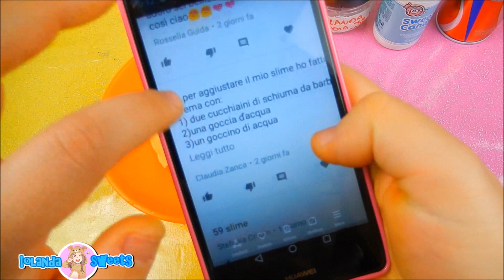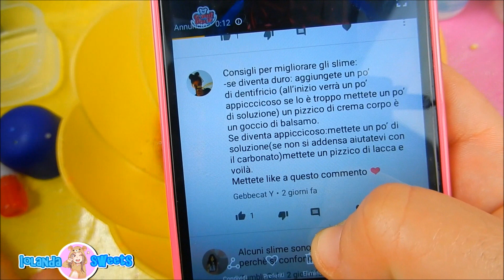SLIME CHE ODIO DI PIU'! (LI AGGIUSTO CON CONSIGLI DEI FAN) Iolanda Sweets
-MUSICAL.LY  @iolandasweets